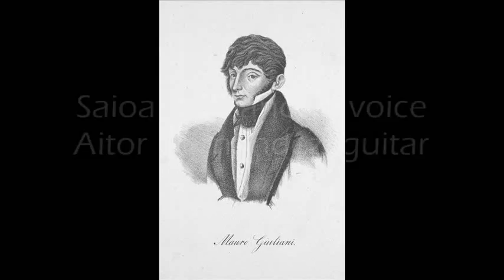Saioa Hernández and Aitor Hernández (voice & guitar) - Par che di giubilo (Giuliani)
Saioa Hernández, voice
Aitor Hernández, guitar

'Par che di giubilo'
Sei Cavatine (Mauro Giuliani)

2015